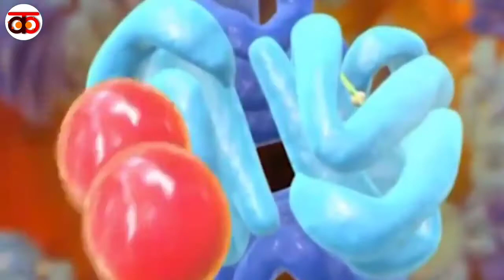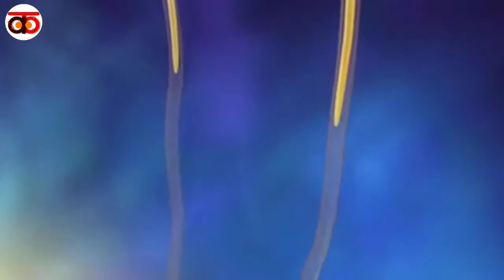Benefits of BLOOD DONATION | তেজ দান কৰিলে কি লাভ হয় | Assamese video | ananta kal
Donating blood is one of the greatest ways to help humankind. By doing so, we save someone’s precious life, and that is a blessing in itself. There are people who hesitate to donate blood if they aren’t given monetary returns or because of the various myths surrounding it.

Blood donation is healthy for our body because it makes our blood less viscose which will help in combating cardiovascular and other diseases. 38% of the population all over the world is capable of donating blood; however, less than 10% do so. There are many people who die because of shortage of blood while undergoing treatment.

Every year on the 14th of June World Blood Donor Day is celebrated to encourage blood donation and appreciate or thank the blood donors all over the world.

Ur just 1 like pushes me to make the content better than before and encourage me to make my videos more and more fascinating..

If we use any other's content than we will definitely credit to them THANKS, we hope all owners will understand to us if i used some content in our videos, Thanks again to all owners..
If in any case Owner's Team feels that is something harmful and it should be removed, then we have no problem with it. please post a removal request for the specific part on Youtube or on email. we will do that atleast.

Ananta kal